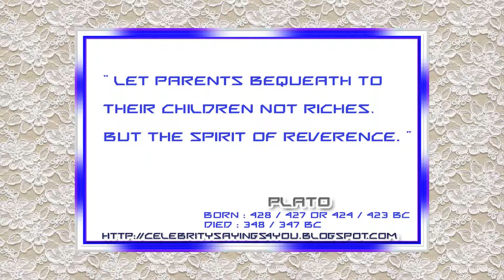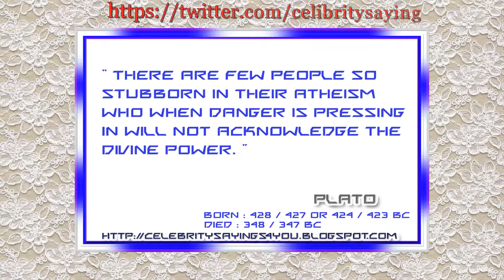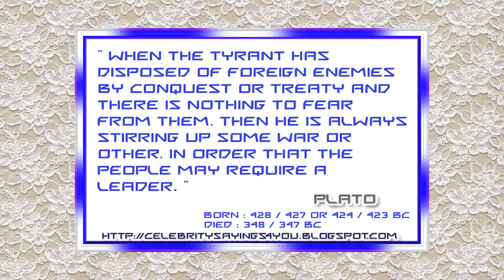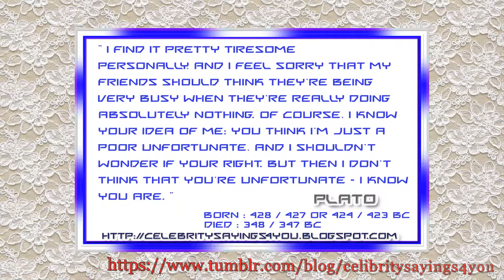Plato Quotes - Fire Justice Help Love & Children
Find out the best quotes of Plato on our YouTube channel. If you are not on YouTube you can join us on :